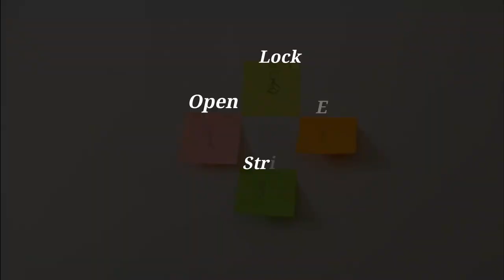Open Lock- End Strife Trailer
By taking the morbid mystery of death and embracing it openly, 'Open Lock - End Strife' takes a bare-faced look at a reality too little talked about. Through poetry, storytelling, the human body, puppetry, and heart-breaking personal accounts, 4 young unfortunates take the journey into what it is to grieve, die, transcend, and admit uncomfortable truths.